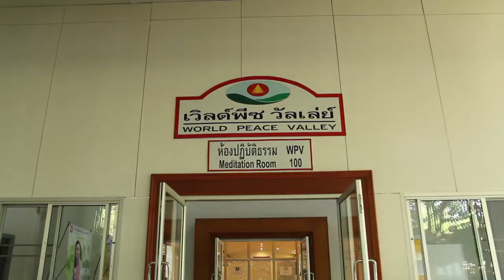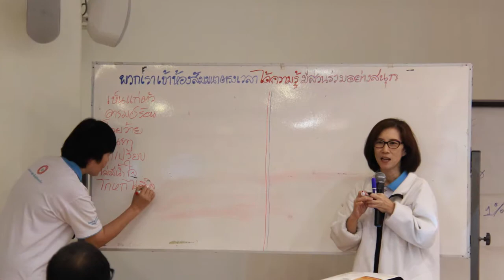สัมมนาวิชาพุทธวิธีพัฒนานิสัย World Peace เขาใหญ่